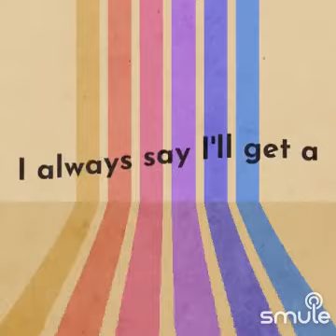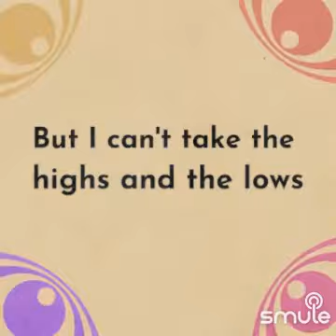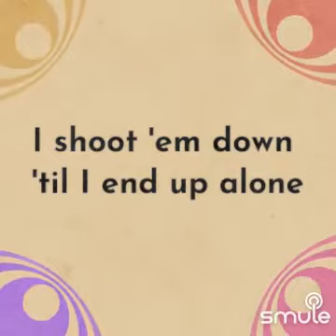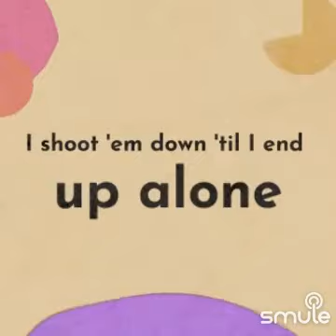Against The Current: Weapon - Cover by Richard Forrest (Animated Lyrics Video)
So, Against The Current recently released a new music video for their song "Blindfolded," and that suddenly reminded me of their song Weapon, which I'd covered before (although I don't know if those are still up), and I figured I'd do a new cover of it that's a bit more professionally made than the original covers I did of it, since this song probably has my favorite lyrics I've ever heard in a song (especially when you factor in their meaning). But this song is definitely still one of my favorites. I plan on redoing my cover of the acoustic version too if anyone's interested in that as well. That being said, I hope you all have a nice day!